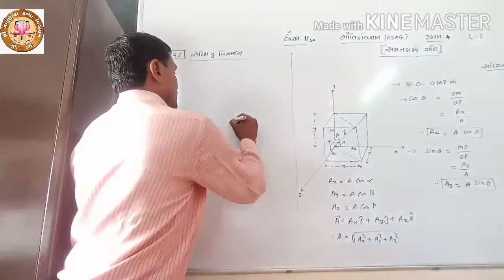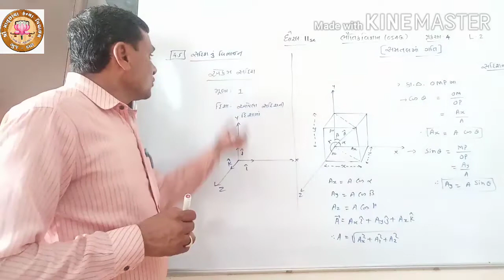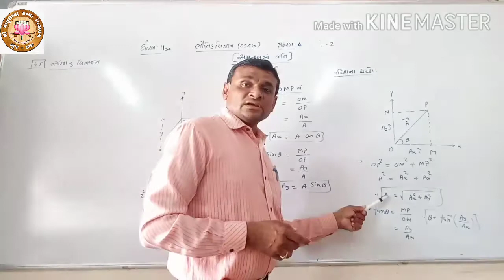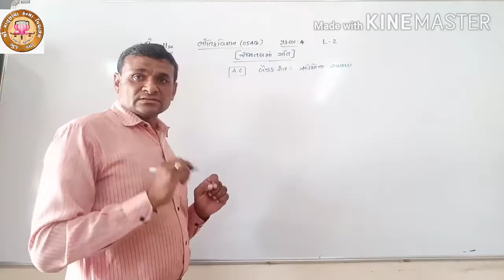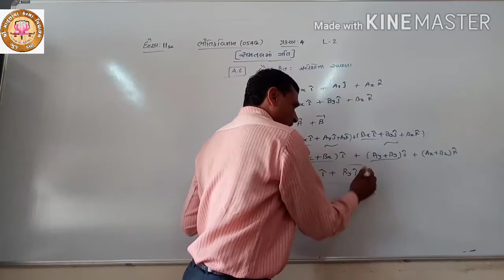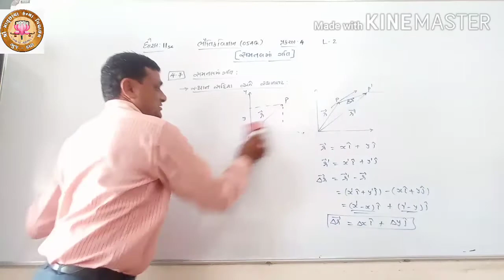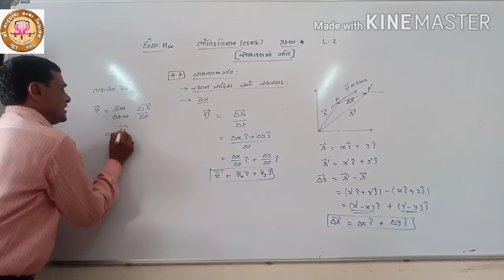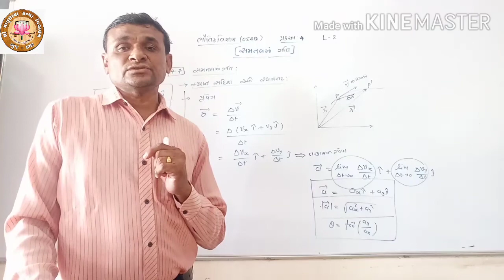Part 2 - STD 11 - PHYSICS - Chap. 4 - સમતલમાં ગતિ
STD: 11
Sub: PHYSICS
Video Sr. No: 15
Topic: સદિશનો વિભાજન,બેઝીક રીત અને સમતલમાં ગતિ
Teacher Name: Shree Ashvinbhai Limani